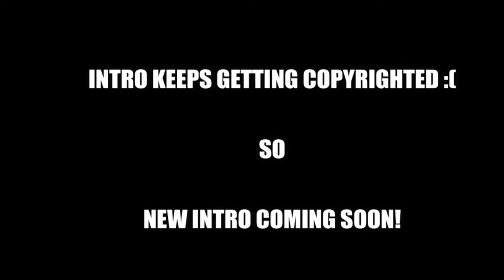12 Year Old Sister Is A Sl*t @Hodgetwins | Ft Dana Hodge | REACTION!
Get this video to 500 Likes!!!  and p.s It’ll make us really happy if you left your comments in the comment section below we really want to hear what you guys want to see next.